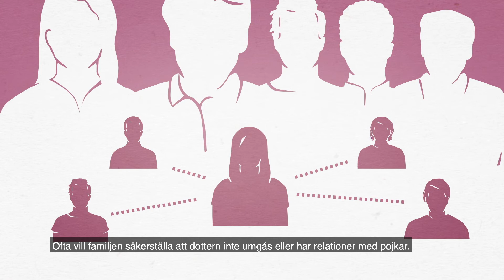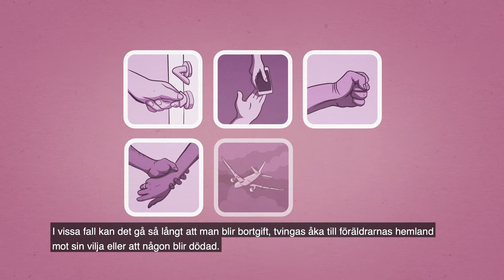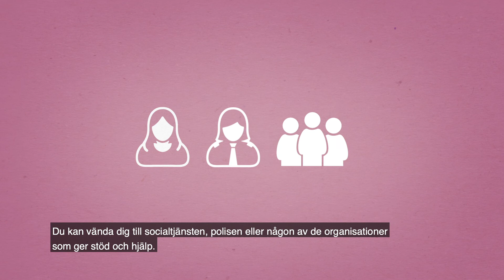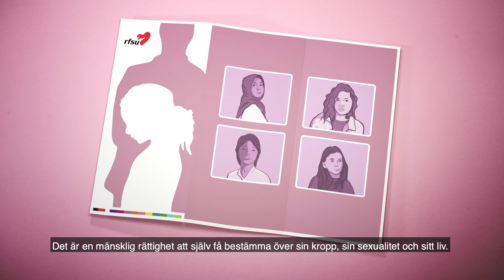Opresja i przemoc motywowana honorem | RFSU informerar om heder på polska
Film o honorze dotyczy opresji i przemocy motywowanej honorem. Dochodzi do takiej sytuacji, gdy krewni lub członkowie rodziny decydują o czyimś ciele, seksualności i życiu. Czasami połączone to jest z groźbami, przemocą i przymusem. Może to oznaczać, że nie możesz mieć związków z kim chcesz lub uprawiać seks przed ślubem. Dowiesz się również, co mówi szwedzkie prawo i gdzie możesz się zwrócić o pomoc.

Filmen om heder handlar om hedersrelaterat förtryck och våld. Det är när släkt eller familjemedlemmar bestämmer över någon annans kropp, sexualitet och liv. Ibland sker det med hot, våld och tvång. Det kan innebära att man inte får ha relationer med vem man vill eller ha sex före äktenskapet. Du får också veta vad den svenska lagen säger och vart du kan vända dig för att få hjälp.